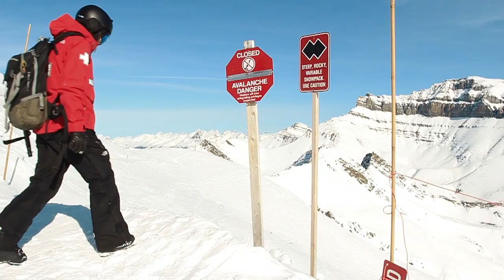Women on Patrol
Continuing our short video series this season, we’ve profiled some of the women on the Lake Louise Avalanche Control and Ski Patrol team.

They tell us what it’s like to be a women in this mountain profession and their advice to other girls looking to do the same.

International Women’s Day is Tuesday, March 8 and it is a general celebration of respect, appreciation, and love towards women as well as a celebration of women's economic, political, and social achievement

Music
Pretty Girls by Mélissa Laveaux